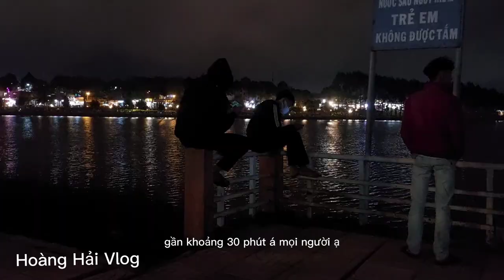Hoàng Hải Vlog Đêm Giao Thừa Bắn Pháo Hoa Tại Quảng Trường Hồ Tây Huyện Đắk Mil Đắk Nông